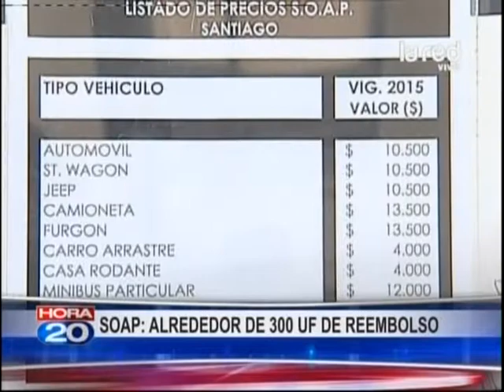Conaset y SVS llaman a pagar el SOAP